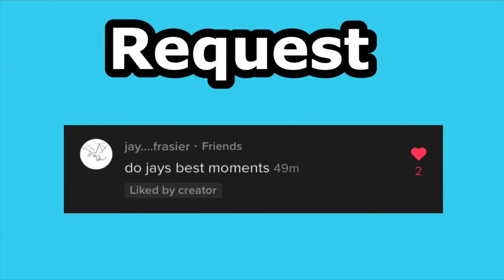*Requested Video* Jay’s Best Moments- Ninjago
Copyright is the legal and exclusive right to copy or permit to be copied, some specific work of art. If you own the copyright on something, someone else cannot make a copy of it without your permission. Copyright usually originates with the creator of a work, but can be sold, traded, or inherited by others